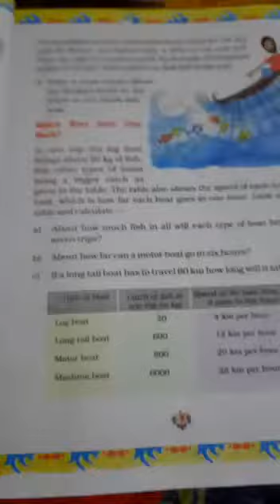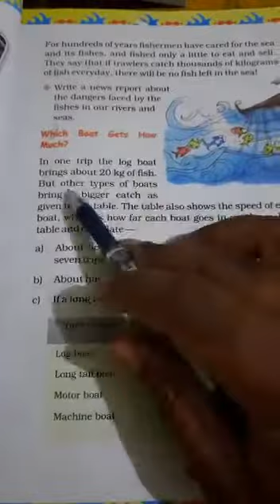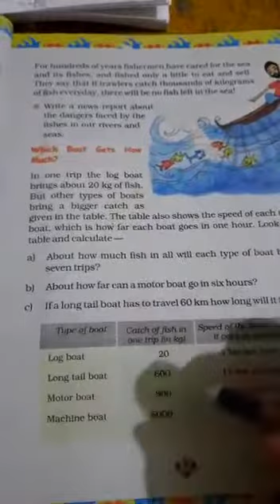Class-5 Sub-Maths Ch-1(Page No.-9) By-Gopal Kumar